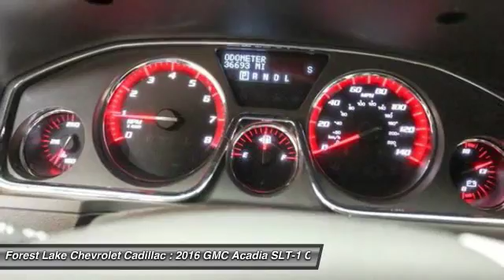2016 GMC Acadia SLT-1 Forest Lake MN PB8624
2016 GMC Acadia SLT-1

Lifetime Warranty Included!, Certified by Carfax - No Accidents and One Owner!, -Blind Zone Detection System-, -Rear Vision Camera-, -Remote Start-, -Dual Sunroof-, -Rear Entertainment system with DVD-, -Power Seat-, -Touch Screen radio with Hard Drive-, -Second Row Buckets-, -3rd Row Seating-, -Trailer Tow-, -Navigation-, and Leather Upholstery on all Seating Surfaces, Great Looking and Wears Well!. Acoustical Insulation Package, Acadia SLT-1 AWD, 6-Speed Automatic, Ebony w/Perforated Leather-Appointed Seat Trim, 7-Passenger Seating (2-2-3 Seating Configuration), 8-Way Power Driver Seat, 8-Way Power Passenger Seat Adjuster, Body-Color Bodyside Moldings, Body-Color Heated Power-Adjustable Outside Mirrors, Bose Premium 10-Speaker Audio System, Carpeted Removable Front 2nd & 3rd Row Floor Mats, Dual SkyScape 2-Panel Power Sunroof, Inside Rear-View Auto-Dimming Mirror, Leather-Wrapped Steering Wheel, Navigation System, Power Rear Liftgate Body, Preferred Equipment Group 4SA, Rear Audio System Controls, Rear Seat DVD Entertainment System, Remote Vehicle Start, Single Outlet Exhaust, Steering Wheel Mounted Audio Controls, Tilt & Telescopic Steering Column, Tri-Zone Automatic Climate Control, Universal Home Remote, and Variable Effort Power Steering. Lifetime Warranty Included at no cost to you! brbrYour quest for a gently used SUV is over. This wonderful-looking 2016 GMC Acadia appears to have never been smoked in and is assured to make your nose a happy co-pilot. All the bells and whistles. This Acadia is nicely equipped with features such as Acoustical Insulation Package, -3rd Row Seating-, 6-Speed Automatic, 7-Passenger Seating (2-2-3 Seating Configuration), 8-Way Power Driver Seat, 8-Way Power Passenger Seat Adjuster, Acadia SLT-1 AWD, -Blind Zone Detection System-, Body-Color Bodyside Moldings, Body-Color Heated Power-Adjustable Outside Mirrors, Bose Premium 10-Speaker Audio System, Carpeted Removable Front 2nd & 3rd Row Floor Mats, Certified by Carfax - No Accidents and One Owner!, Dual SkyScape 2-Panel Power Sunroof, -Dual Sunroof-, Ebony w/Perforated Leather-Appointed Seat Trim, Inside Rear-View Auto-Dimming Mirror, Leather Upholstery on all Seating Surfaces, Great Looking and Wears Well!, Leather-Wrapped Steering Wheel, Lifetime Warranty Included!, -Navigation-, Navigation System, Power Rear Liftgate Body, -Power Seat-, Preferred Equipment Group 4SA, Rear Audio System Controls, -Rear Entertainment system with DVD-, Rear Seat DVD Entertainment System, -Rear Vision Camera-, -Remote Start-, Remote Vehicle Start, -Second Row Buckets-, Single Outlet Exhaust, Steering Wheel Mounted Audio Controls, Tilt & Telescopic Steering Column, -Touch Screen radio with Hard Drive-, -Trailer Tow-, Tri-Zone Automatic Climate Control, Universal Home Remote, and Variable Effort Power Steering. brbrWhen you buy from Forest Lake Auto Group you have the comfort of knowing that every one of our front line ready vehicles go through our extensive inspection process by one of our certified technicians and if they do not pass we will not offer them for sale as a front line car. br Why Buys!! Each one of our front line ready vehicles sold come with the following.brTwo keys with every vehicle brFull tank of gasbrFull inspection done on every vehiclebrTwo day 200 mile return policy- ?love it or leave it?brGuaranteed alternate transportation or loaner for all service customersbrWE MAKE BUYING EASY!!!  Great Selection, Upfront Pricing, Free Trade Appraisals, Plus we will give you estimates on Financing and warranties, and we do it all with your time in mind!  When you stop in make sure you let our salespeople know that you have seen the vehicle online so you can get the online pricing.